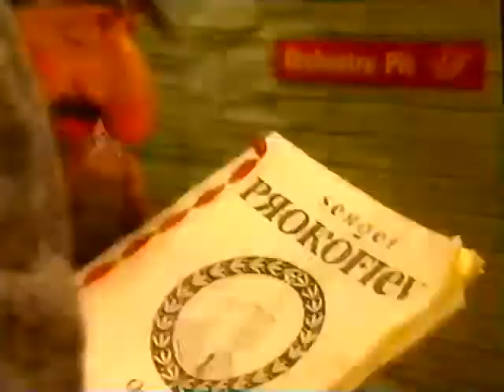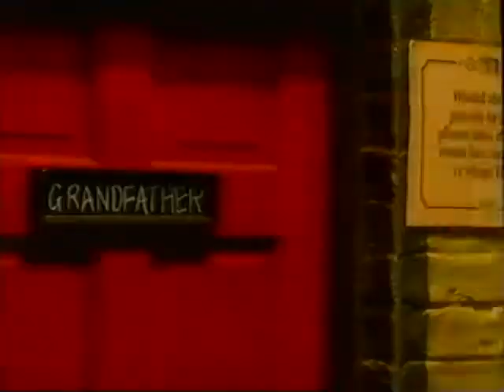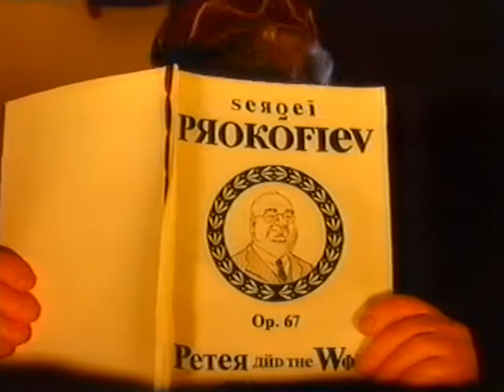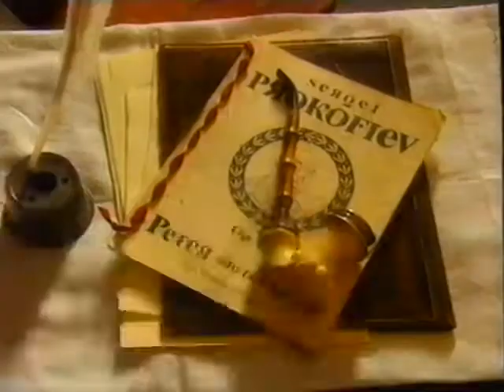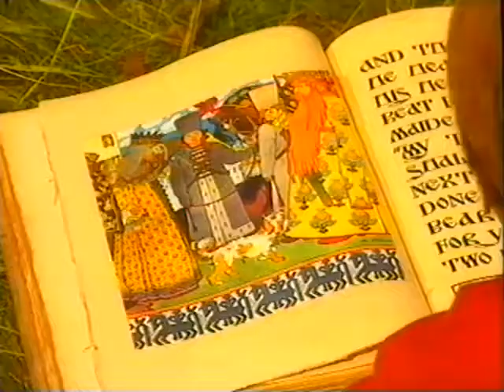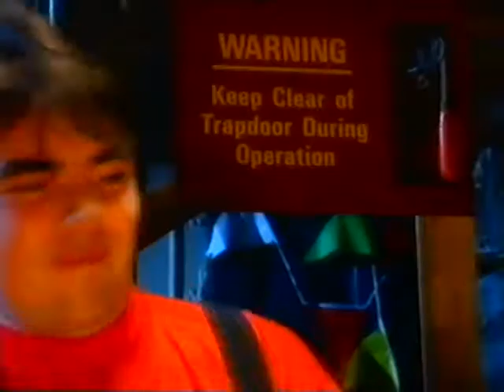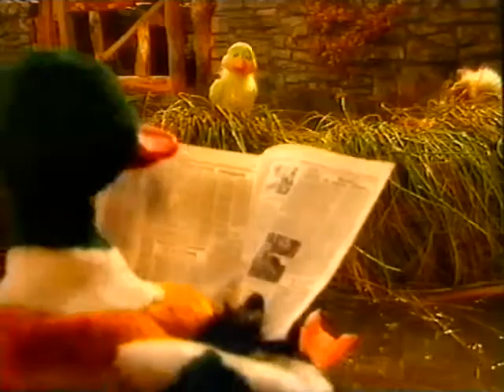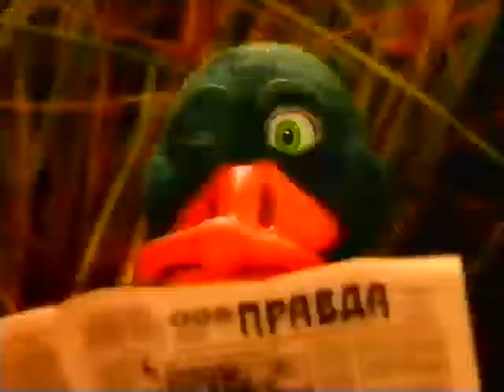Peter and the Wolf: A Prokofiev Fantasy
Spitting Image teams up with Roy Hudd and Sting and Claudio Abbado